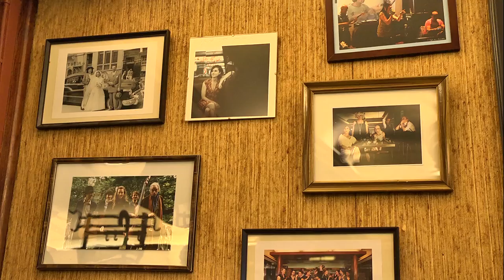Welkom in mijn stad: Jean-Jacques Tamba en Vic Mees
Jean-Jacques Tamba en Vic Mees halen herinneringen op en mijmeren over hun veranderende stad.